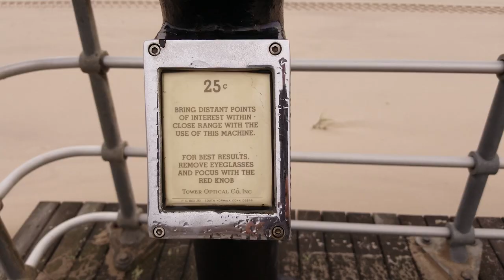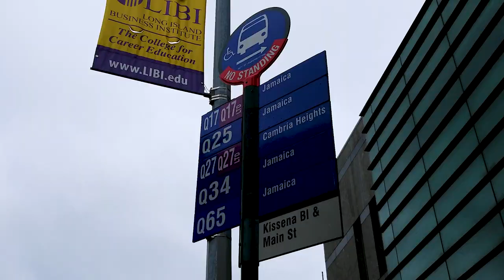Why Queens College?